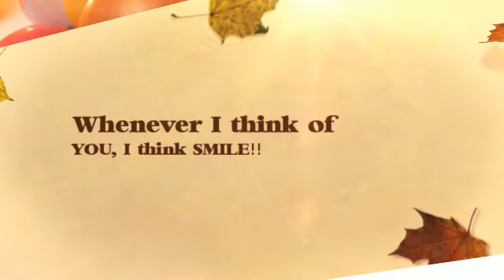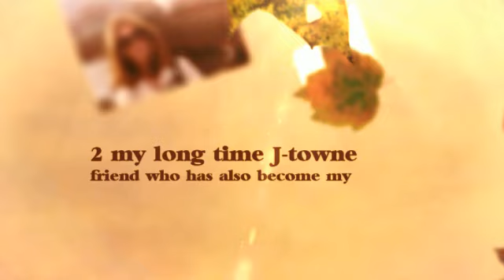Happy Birthday SANDY!!!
Something special for my long time, very special friend.., Sandy Suprik Hunt...Time has flown by and you still look the same as you did back in highschool. I hope the next 25+ years are as great to you as these have been. Happy Birthday Sandy!!! xoxo, Dawn